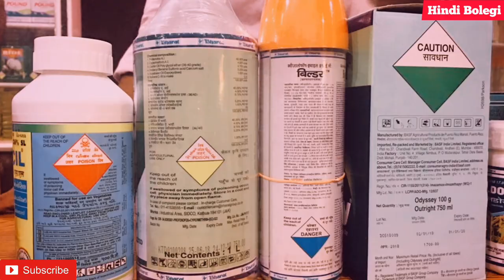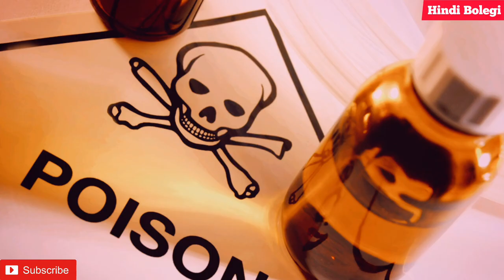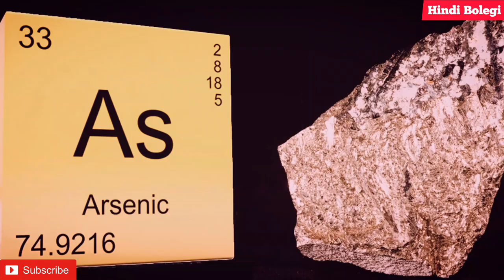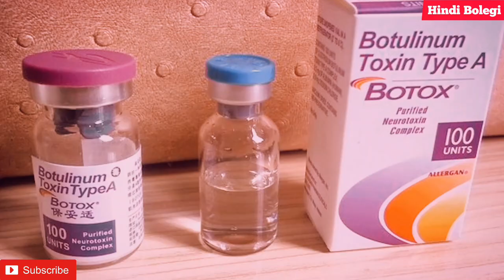😲 दुनिया के सबसे ख़तरनाक ज़हर जिनको सूंघना भी मत .😭 जहर का स्वाद कैसा होता है ?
नमस्कार दोस्तों,

इस वीडियो में हमने आप लोगों को दुनिया के 5 सबसे खतरनाक जहरों के बारे में बताया है जिनको सूंघकर ही इंसान की मौत हो सकती है ?
इस वीडियो से आप लोगों को उन जहरों के बारे में जानकारी मिलेगी जो दुनिया के सबसे खतरनाक जहर है और जिन से आप लोगों को और आपके परिवार को बहुत दूर रहना चाहिए.

अन्य वीडियो:-

मोर्टार बम कैसे काम करता है ?